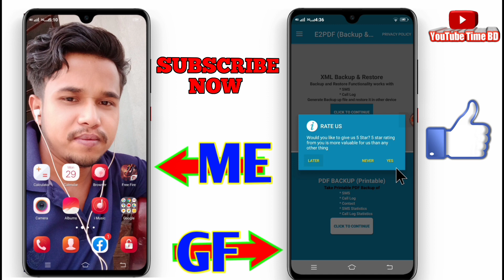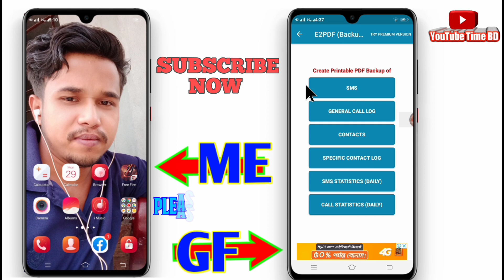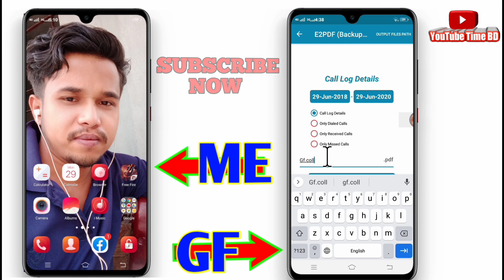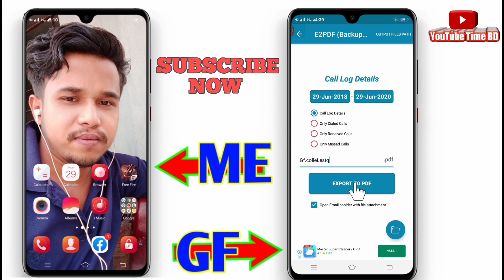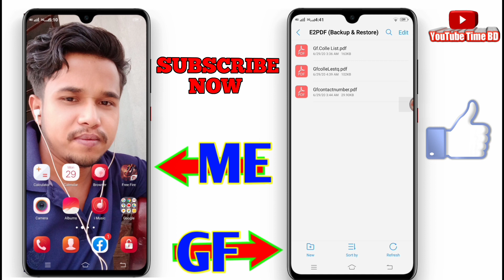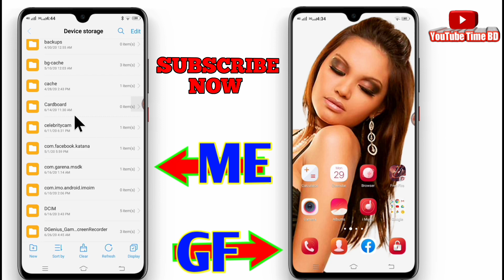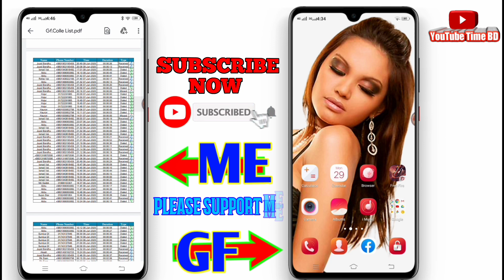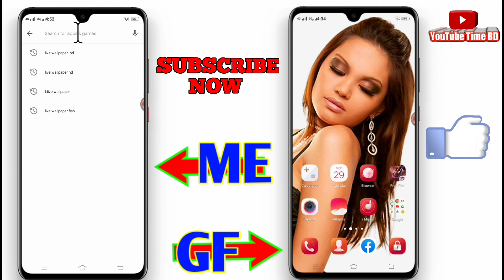যে কারো কল লিস্ট বের করুন | How to friend call details